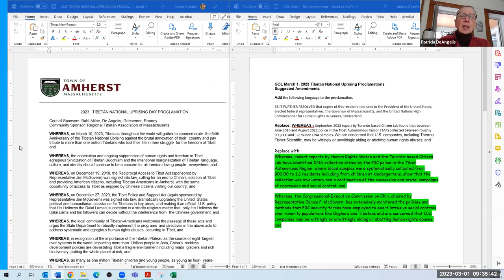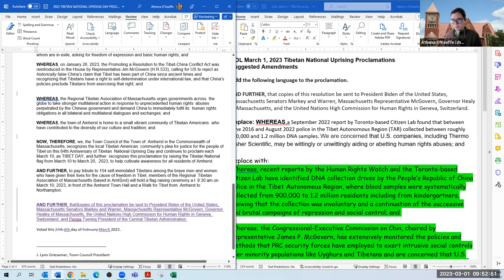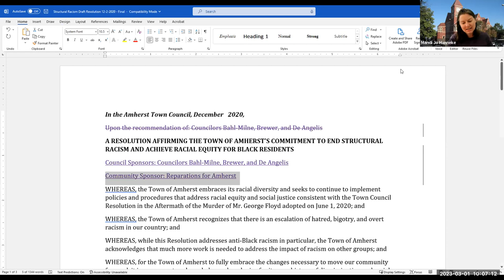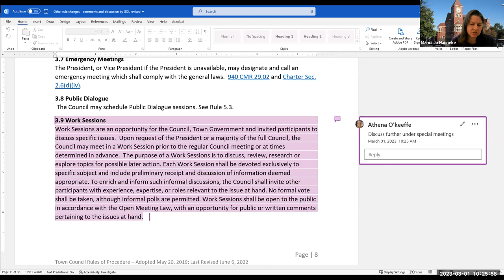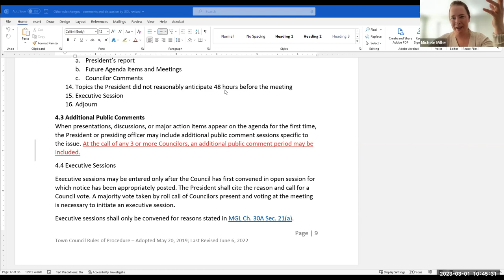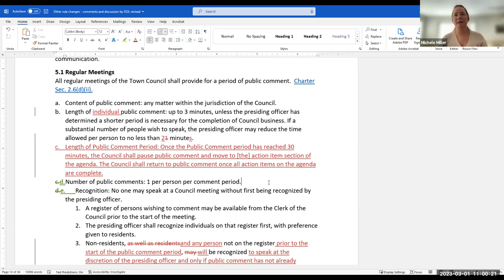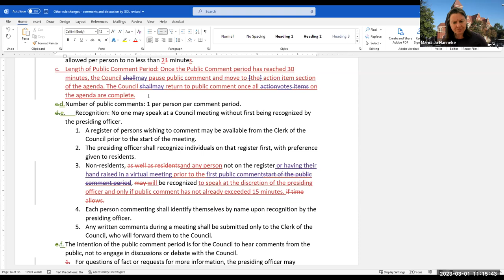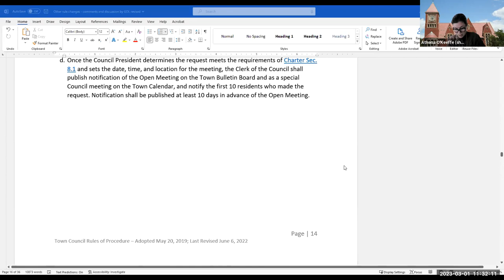Governance, Organization, and Legislation Committee Mar 1, 2023